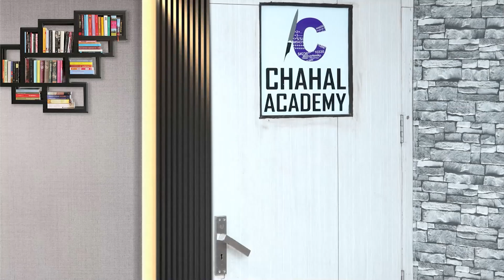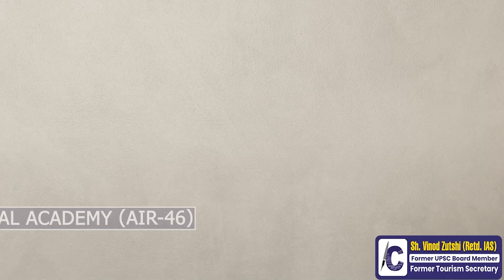Manan Agarwal| Rank-46 IAS/UPSC Topper 2022-23 Interview| IAS/UPSC Result 2022-23 CSE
1. For Daily Answer Writing Practice
2. What to Read in The Hindu
3. What to Read in The Indian Express
4. The Hindu Editorial Analysis
5. Indian Express Editorial Analysis
6. For UPSC Current Affairs Magazine
7. Chahal's Gyan Ki Baat
Follow us for regular updates :-